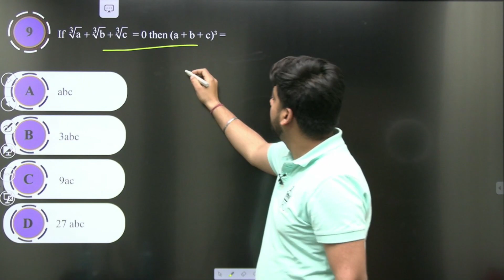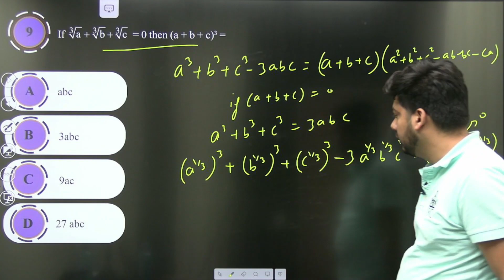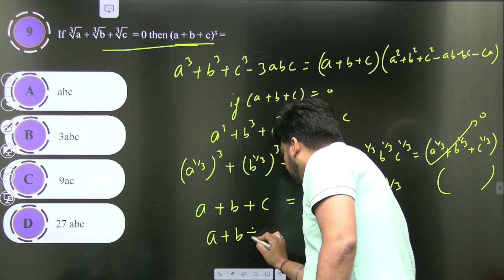Sheet Solution Series | Fundamental Of Mathematics | Exercise - 1 | Question - 09